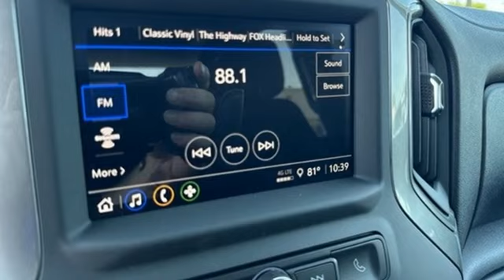New 2024 GMC Sierra 2500HD Saint Louis, MO T241268 - SOLD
Year: 2024
Make: GMC
Model: Sierra 2500HD
Trim: Pro
Engine: 6.6L V8
Transmission: Automatic
Color: Summit White - White
Interior: Jet Black Cloth
Stock #: T241268
VIN: 1GT59LE76RF429026
Recent Arrival! Summit White 2024 GMC Sierra 2500HD Pro 4WD 10-Speed Automatic 6.6L V8 10-Speed Automatic, 4WD, Black Cloth.brbrbrThe dealer has added these accessories to this vehicle:br - Custom Painted PinstripebrThe dealer has added these accessories to this vehicle:br - Custom Painted Pinstripe - Custom Painted Pinstripe. (¤199) Price includes $199 in dealer added accessories. PRICING DISCLOSURESbrThe listed Prices do not include additional fees and costs of closing, including government fees and taxes, any finance charges, any emissions testing fees or other fees. All prices, specifications and availability subject to change without notice. Contact dealer for most current information. Quoted prices include current cash rebates. Additional Administrative surcharge of $565.00 will be applied at time of purchase. Due to the volatility of Factory and Dealer Discounts, and the changes that occur within the month, our pricing is subject to change without prior notice. However, the terms of this offer remain valid to the end of this business day. Not everyone qualifies for all incentives including Conquest, Loyalty, Select Nameplate and Down Payment Assistance. For a complete breakdown of all incentive requirements or call for details. Out of town purchasers who do not plan to arrange financing with one of our lenders, must arrange for a wire transfer of funds - CALL FOR DETAILS.

Address:
5655 S Lindbergh Blvd